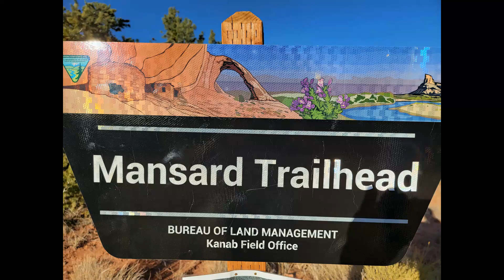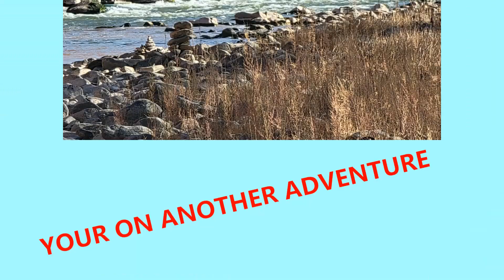MANSARD TRAIL KNAB UTAH 12 2021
We made it to Knab, Utah. The Mansard Trail was recommended by the visitor center as an easy and quick hike. We thought this being an easy hike we would go as we were. Unprepared, no hiking shoes, etc. We made it about two-third way before we turned around. It still had beautiful views as we made it up the mountain. The trail had a lot of switchbacks to accommodate the incline. I left my glasses somewhere on the trail while we took still pictures